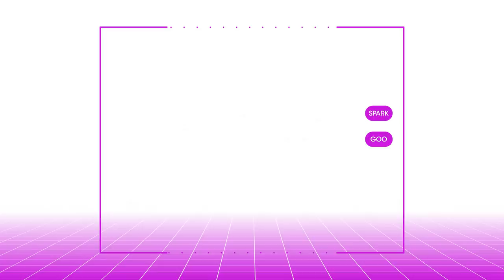Video game explosions are actually a lie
Pat dives deep into the world of particle effects, examining how they're used to create elaborate illusions and help tell stories.